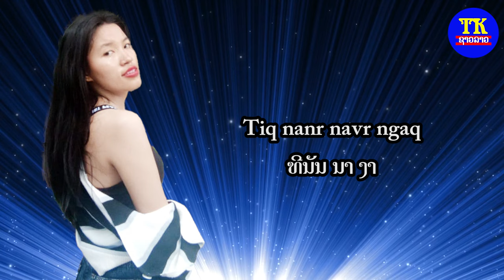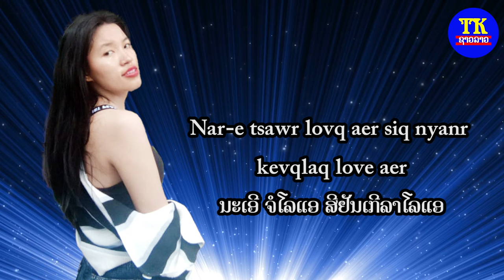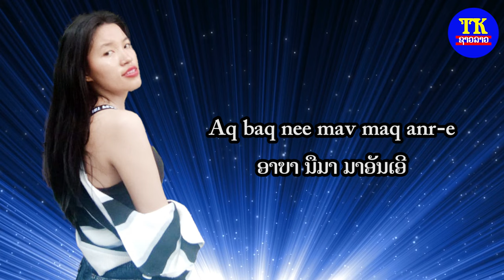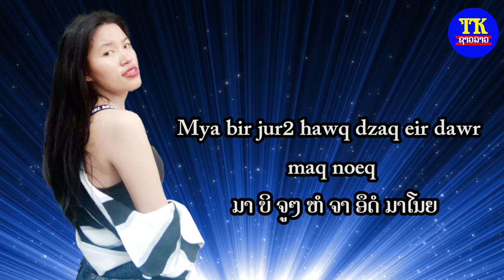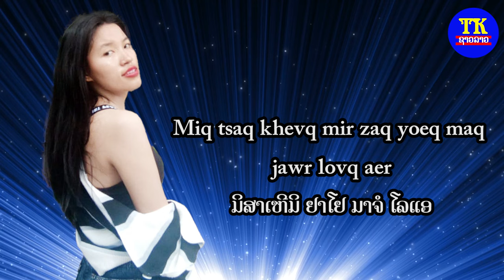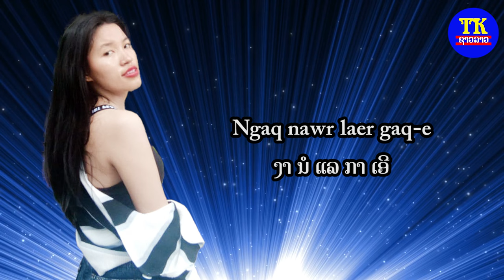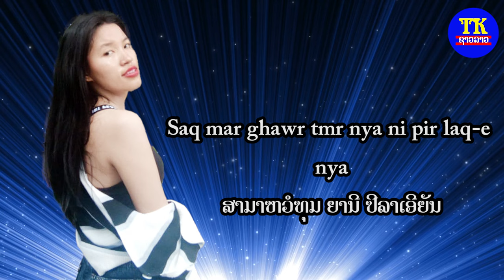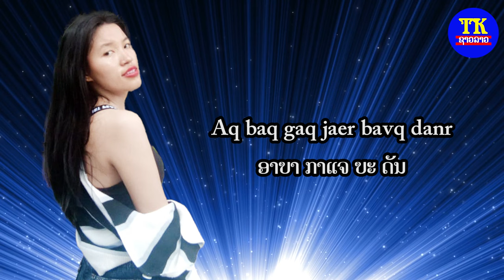ຄົນບ້າ ພາສາອາຂ່າ ມີເຊີ / คนบ้า มีเชี เพลงอาข่า